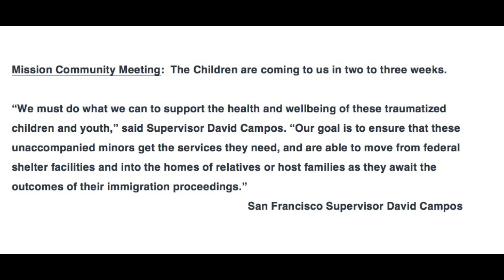SF Supervisor David Campos HUMANITARIAN CRISIS July 2014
CALL TO THE COMMUNITY, IMMIGRANT RIGHTS ADVOCATES, CHILDREN AND FAMILY SERVICE ORGANIZATIONS, FAITH COMMUNITY, MERCHANTS, STUDENTS, CENTROAMERICANOS AND LATINOS FROM THE BAY AREA! JOIN A RALLY AND PRESS CONFERENCE IN SUPPORT OF THE HUMANITARIAN CRISIS IMPACTING 52,000+ UNACCOMPANIED MINORS SEEKING FAMILY REUNIFICATION, SAFETY AND HUMANITARIAN RELIEF. OUR CHILDREN ARE SACRED AND THEY MUST BE PROVIDED IMMEDIATE PROTECTIONS, NOT DEPORTATIONS!!!